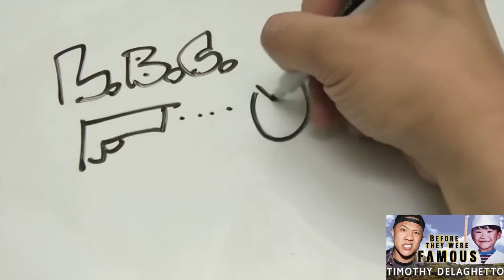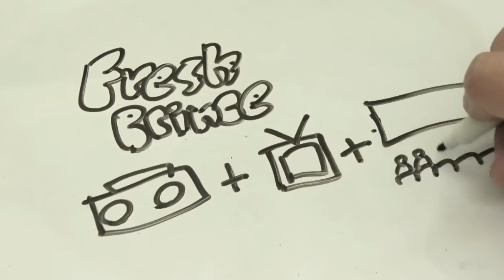Timothy DeLeGhetto - Before They Were Famous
Before Timothy DelLaGhetto would parley his YouTube career to become a cast member on Wild ‘N Out and Guy Code.
Before his main YouTube chanel would boast over 3 Million Subscribers and 600 Million views.
Before his parody of ‘Call Me Maybe’ would go viral.
Before he would famously pay off his parents mortgage with the success he found in his career.

He found his passion for rapping, making videos and acting early on in life and got his kicks rap battling at school and excelled in his drama classes. As he started to collab with his pals who had similar interests and decided to jump on a new video sharing platform known as YouTube, he chose the used name Timothy De Le Ghetto from an obscure reference in The Fresh Prince of Bel Air and was working at California Pizza kitchen but they would let him go after an infamous tweet, luckily his YouTube career soon after took off.

My name is Michael McCrudden documenting the life of Timothy DeLaGhetto prior to fame, here for you on Before They Were Famous.